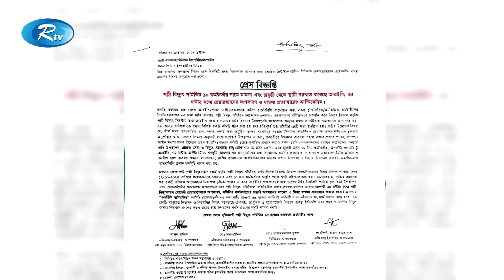Rtv Modhanner Songbad | মধ্যাহ্নের সংবাদ | ১৮ অক্টোবর , ২০২৪ | Rtv News